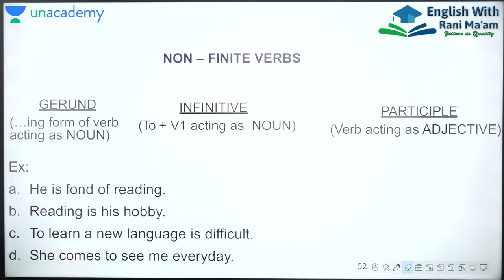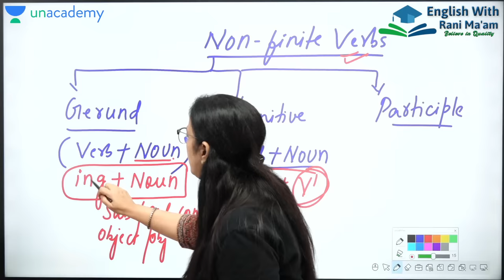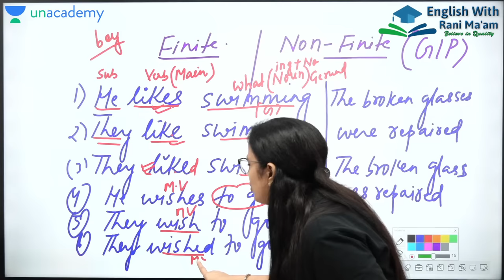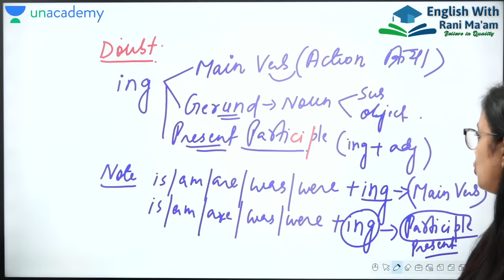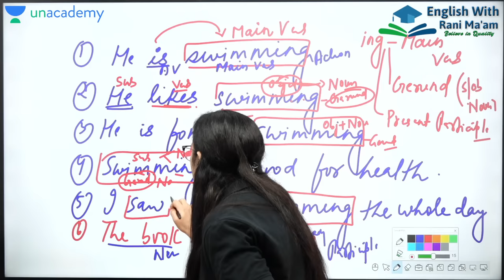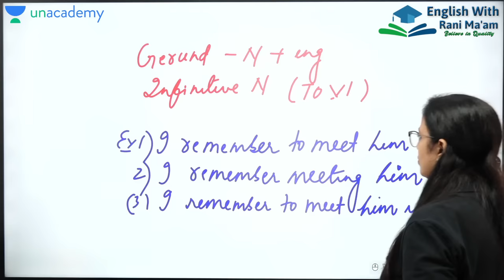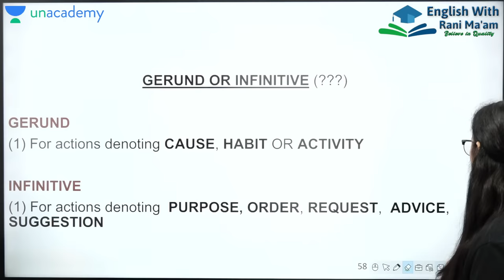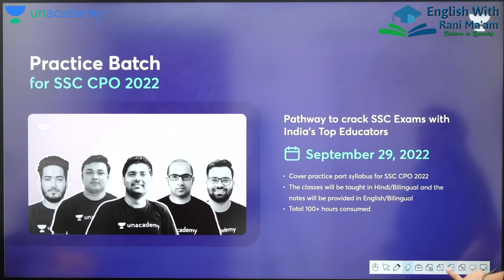Verb | English Grammar for beginners | Part - 9 | Gerunds / Infinitives / Participles | Rani Ma'am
In this Video Rani Ma'am will  teach verb in english grammar. This is very important topic in learning of english grammar. In this video rani mam will teach what is verb, verb kisse kahate hai, Definition of verb,  types of verbs and examples of verb. This is class - 9 of basic english grammar for beginners. This Video is helpful for all students who are preparing for SSC, CDS, CTET, Banking, and other competative Exams.

A word used to describe an action, state, or occurrence, and forming the main part of the predicate